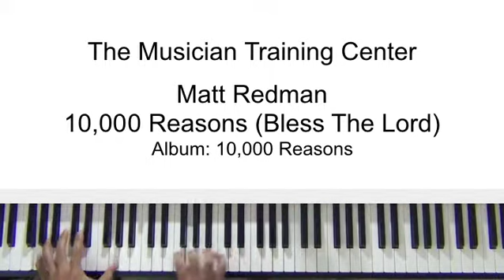How To Play "10,000 Reasons (Bless The Lord)" by Matt Redman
for the entire lesson. For access to more lessons, please visit TheMusicianTrainingCenter.com.